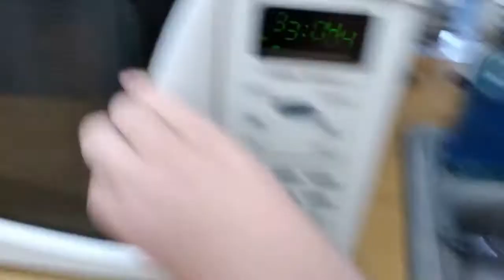lunch.mp4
view this on a computer if u can :)